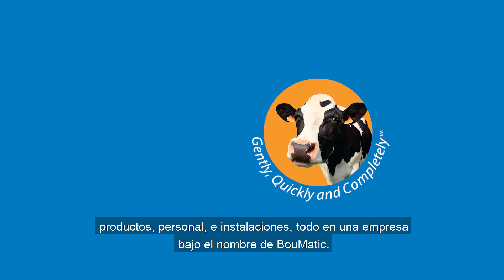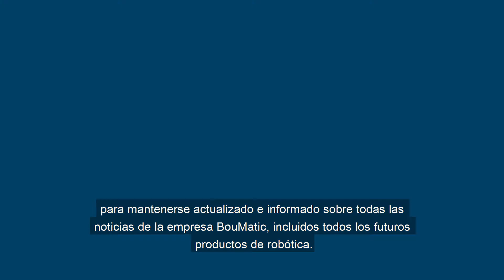Una marca, BouMatic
Descubra las razones de este cambio a través de este breve vídeo.